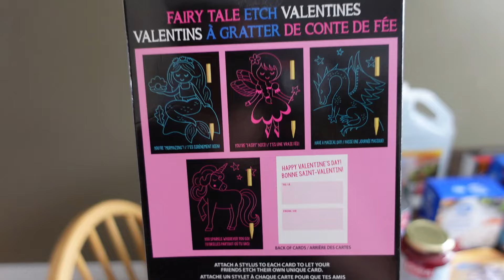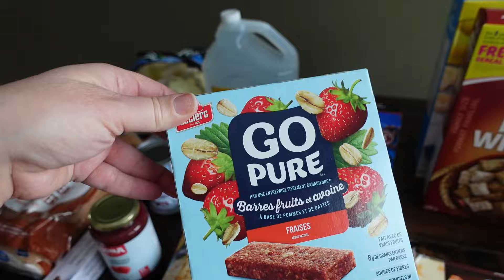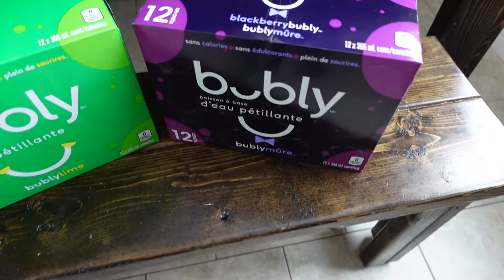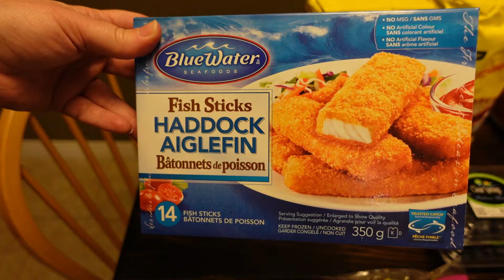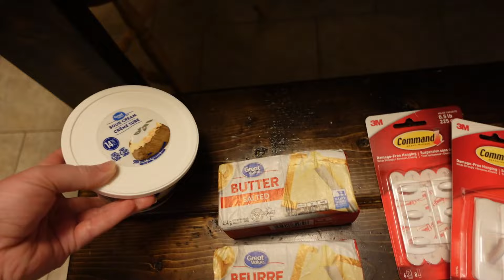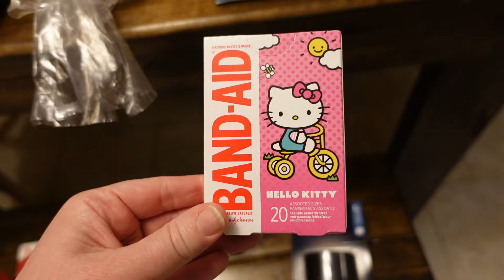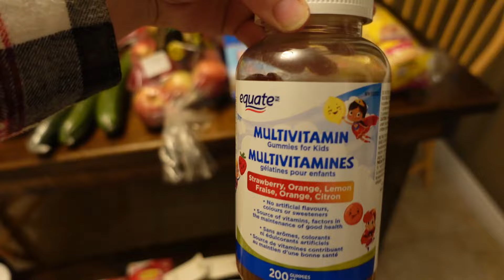CANADIAN GROCERY HAUL | GROCERY HAUL. FAMILY OF SIX.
Welcome back! Today I am sharing a weekly grocery haul. My groceries came from Walmart and Atlantic Superstore.

Hello and welcome! My name is Lindsay and I am a wife and stay at home mom of four living in Eastern Canada. On this channel I share lots of school lunch ideas, recipes, grocery hauls and day in the life videos. I love reading your comments and getting to know you, so please feel free to say hello in the comments section below. Thanks for stopping by.